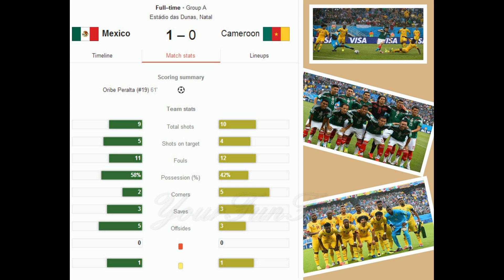Group A Review World Cup 2014 Brazil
1- Brazil
2- Mexico
3- Croatia
4- Cameroon

Brazil Vs Croatia (3-1)
Mexico vs Cameroon (1-0)
Brazil vs Mexico (0-0)
Croatia vs Cameroon (4-0)
Mexico vs Croatia (3-1)
Brazil vs Cameroon (4-1)